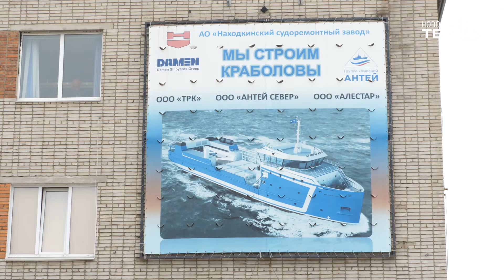Рабочие места для беженцев на НСРЗ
Рабочие места для вынужденных беженцев готов предоставить "Находкинский судоремонтный завод". На стапелях предприятия строят 8 современных краболовов.